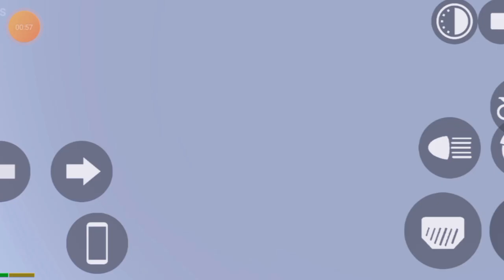blackpower power scorpio trinding viralvideo viral car fortuner thar sunilgameingchannel